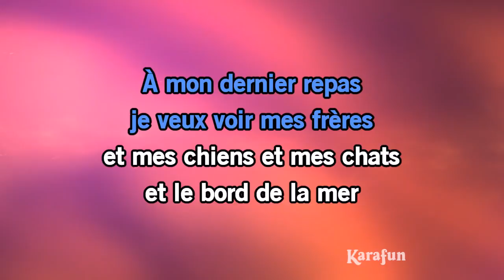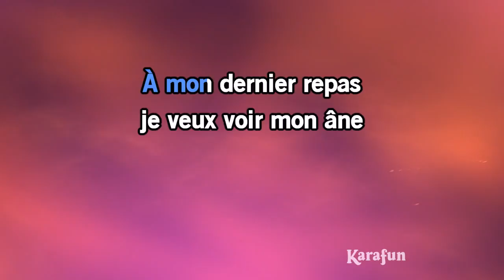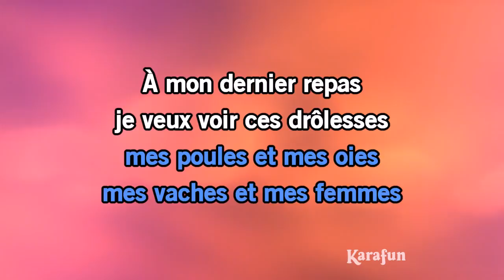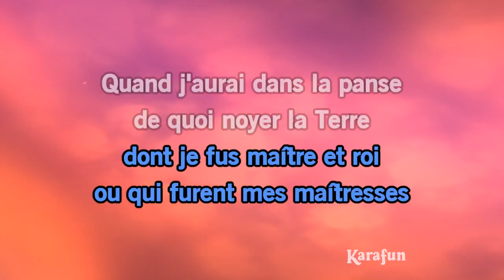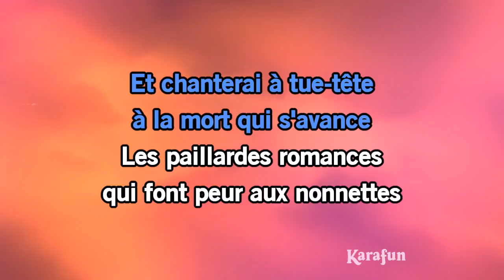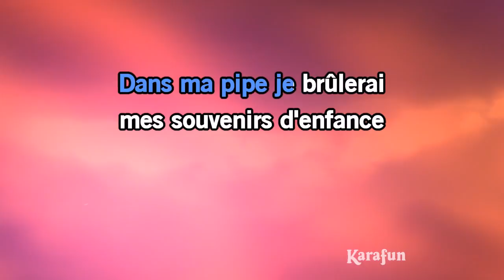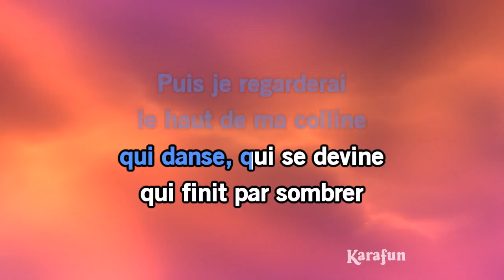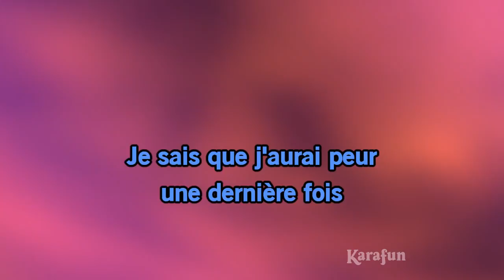Karaoké Le dernier repas - Jacques Brel *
* Cette version contient un guide vocal d'apprentissage à faible volume. La version karaoké sans guide vocal est disponible Cet enregistrement est une reprise de Le dernier repas rendu célèbre par Jacques Brel - Le titre proposé est un Playback et non la musique originale, il n'est pas chanté par Jacques Brel. Cette version instrumentale/playback contient un guide vocal, les paroles et les choeurs.